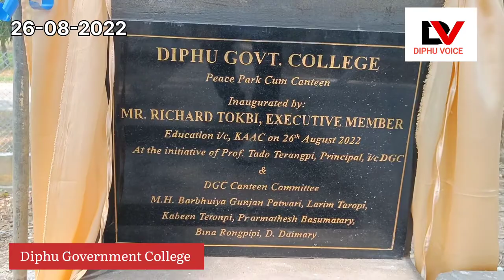Peace Park Cum Canteen inaugurated at Diphu Govt. College, Campus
DIPHU | DGC Peace Park Cum Canteen inaugurated today by Education EM, Shri Richard Tokbi at Diphu Government College, campus here on Friday, 26th August 2022.